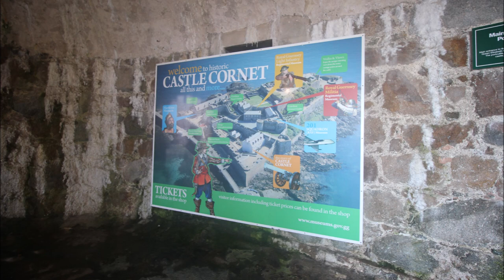ST. PETER PORT GUERNSEY IN PICTURES P&O VENTURA PORT DAY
Guernsey is one of the Channel Islands in the English Channel near the French coast, and is a self-governing British Crown dependency. It's known for beach resorts like Cobo Bay and the scenery of its coastal cliffs. Castle Cornet, a 13th-century harbor fortification in the capital of St. Peter Port, now contains history and military museums.
This pictures where taken on my cruise trip. We stopped at this port and had few hours to explore. It's a beautiful place worth visiting.

WANT TO KNOW WHAT I SHOOT WITH ??

Hand tripod
Studio Lights